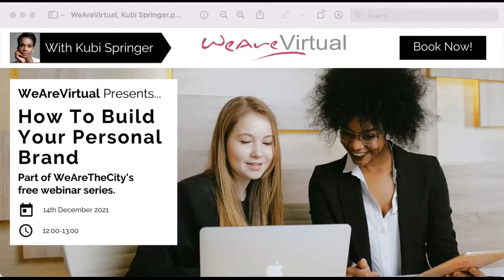How to build your personal brand with Kubi Springer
Personal branding is not just for celebrities!

In this interactive session, brand specialist Kubi Springer will outline how to build your personal brand so you can gain more recognition in the workplace and beyond.

About Kubi:

Kubi Springer is an award winning Brand Specialist and Media Personality with 25 years brand marketing experience. Starting her career in 1996 she has worked with brands such as Nike, L’Oreal, Blackberry, MTV, MOBO Awards, P.Diddy, Justin Timberlake, Rolls Royce Motor Cars and Aston Martin. In 2018 she won the BWB ‘Best Entrepreneur of the Year’ Award and in 2019 secured a book deal with Bloomsbury Publishers (same publishers as J.K.Rowling – Harry Potter). Her book ‘I AM MY BRAND’ is now available in the UK and will be launched in the US on the 28th January 2020.